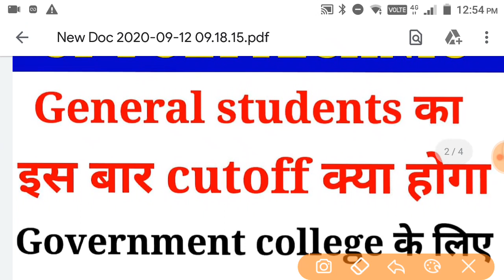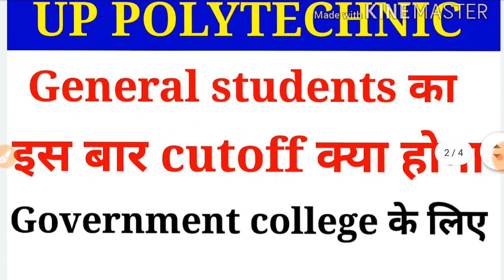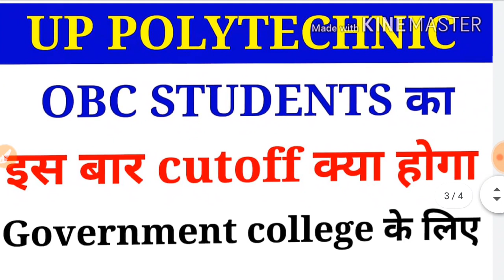Cutoff up polytechnic 2020,up polytechnic expected cutoff 2020,polytechnic news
Up polytechnic expected cutoff, up polytechnic expected cutoff 2020, polytechnic entrance exam 2020, up polytechnic news